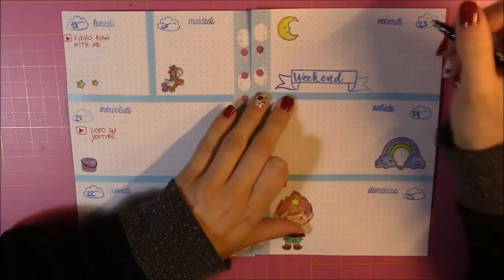PLAN WITH ME | WEEK 8 FEBBRAIO 2018